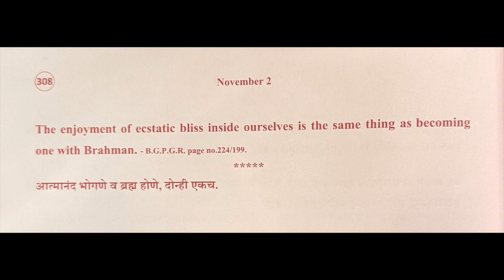Divine Thoughts - 307